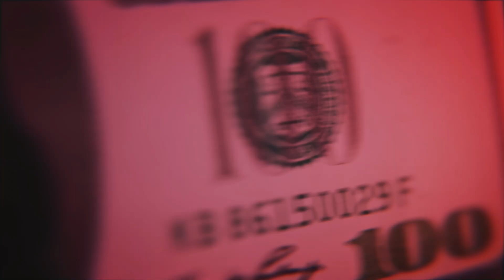5 BIGGEST Property Investor Mistakes I Did I don't want you to do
MOST PEOPLE JUST WANT THE SOLUTION. THE CHALLENGE WITH THAT IS, THEY STILL DON’T KNOW WHAT THE PROBLEM IS. STAY AWAY FROM THESE MISTAKES 🔍🚫

CHAPTERS
00:00 Intro
00:17
01:36
01:50
02:25
03:00

Let me assist you reach the 5 FREEDOMS 💸
Financial • Emotional • Physical  • Mental  • Spiritual
BE PART OF THESE LIFE-TRANSFORMATIONAL PROGAMS :

5️⃣ Download my FREE "5 Ways to find deals in competitive market" workbook -

🏦 Install our app (ios and android)  REAL LIFE UNIVERSITY

5 Biggest Mistakes I Made As A Property Investor